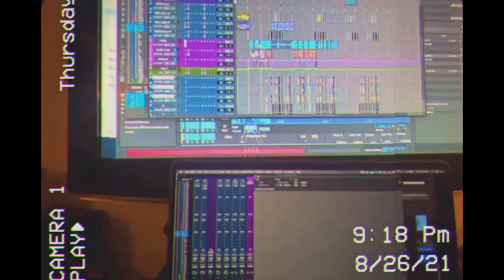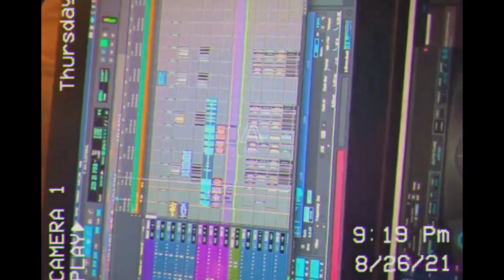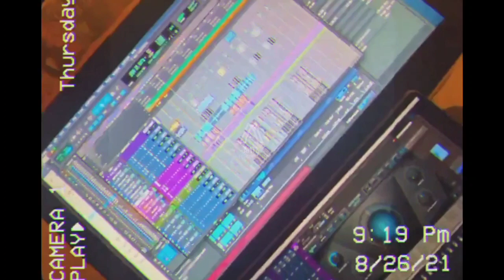AGNEZ MO - Rubberband & Electrical Unreleased Teaser (From Grinehouse Producer)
Credit :
• David Foreman Jr.